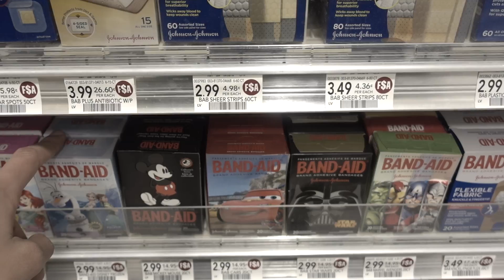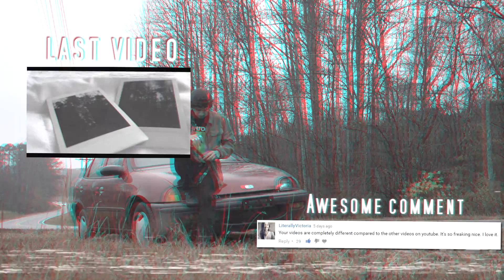12 Hour Challenge.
Thank you to dakota and noel for helping me with this video and thank youu alll for watching :D

Musica
Kid Quill - Dose of Reality (feat. Alex Hall)
NEW NAVY- Goodbye
Washed Out - Feel it all around

Vlog Vlogging Fun Stuffs 24 hour Walmart challenge tag experiment social adventure exploring